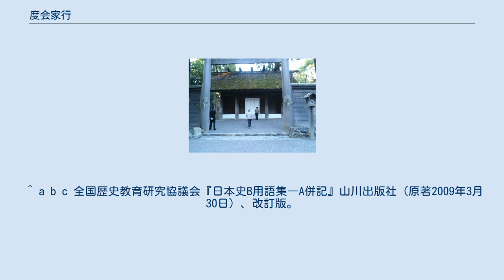度会家行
伊勢神宮外宮（豊受大神宮） 度会 家行（わたらい いえゆき、康元元年（1256年） - 正平6年/観応2年（1351年）?）は、伊勢神宮の外宮（豊受大神宮）の神官で、伊勢神道の大成者。
没年は正平17年/貞治元年（1362年）という説もある。
 度会有行の子で、村松を姓とし、はじめ行家といったが、禰宜昇格に際して改名した。
徳治元年（1306年）度会行忠の死没による欠員で禰宜に昇格し、以後累進して興国2年/暦応4年（1341年）一禰宜となり、南朝から従三位に叙せられ、正平4年/貞和5年（1349年）に職を退いた。
 伊勢神道の外宮の神官として、内宮より外宮を優位とする伊勢神道を唱えて、仏より神が上位であること（反本地垂迹説）と、外宮信仰を主張した。
 家行は学者・祠官としてのみならず、建武の新政挫折後の南北朝の動乱で南朝方の北畠親房を支援し、南伊勢地区の軍事的活動にも挺身した。
後醍醐天皇の吉野遷幸に尽力したほか、その神国思想は北畠親房の思想に大きく影響し、親房の師とされ、また、他の南朝方にも影響を与えた。
 家行の著作の中では、特に『類聚神祇本源』が後世の神道に大きな影響を与えた。
 ^ a b c 全国歴史教育研究協議会『日本史B用語集―A併記』山川出版社（原著2009年3月30日）、改訂版。
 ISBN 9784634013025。